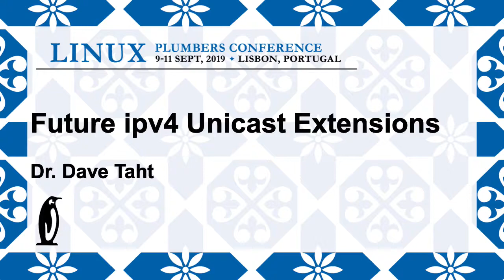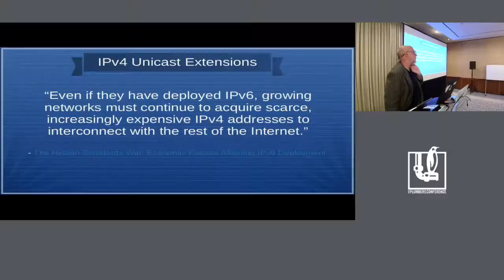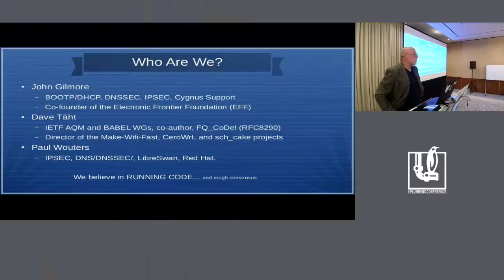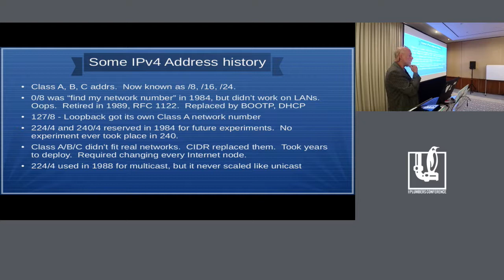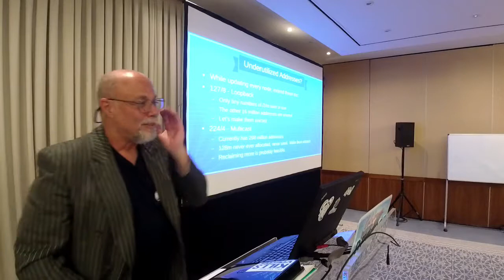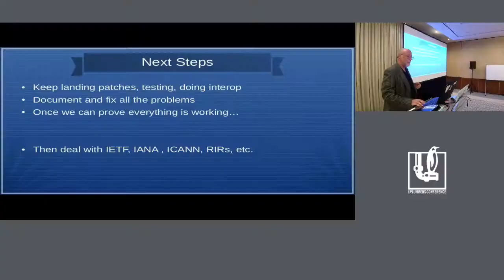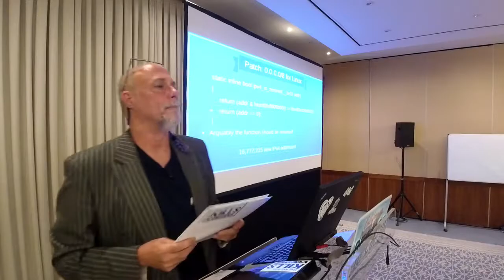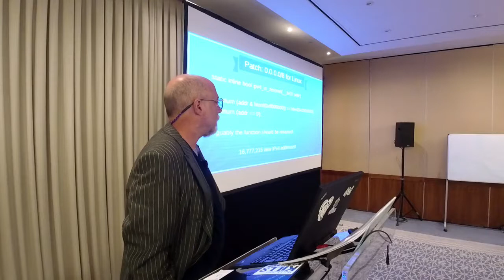LPC2019 - Future ipv4 unicast extensions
Future ipv4 unicast extensions

Speaker
Dr Dave Täht (Bufferbloat.net)

Description
IPv4's success story was in carrying unicast packets
worldwide.
Service sites still need IPv4 addresses for everything,
since the majority of Internet client nodes don't yet
have IPv6 addresses. IPv4 addresses now cost 15 to 20
dollars apiece (times the size of your network!) and
the price is rising.

The IPv4 address space includes hundreds of millions of
addresses reserved for obscure (the ranges 0/8, and
127/16), or obsolete (225/8-231/8) reasons, or for
"future use" (240/4 - otherwise known as class E).
Instead of leaving these IP addresses unused, we have
started an effort to make them usable, generally. This
work stalled out 10 years ago, because IPv6 was going
to be universally deployed by now, and reliance on IPv4
was expected to be much lower than it in fact still is.

We have been reporting bugs and sending patches to
various vendors. For Linux, we have patches accepted
in the kernel and patches pending for the
distributions, routing daemons, and userland tools.
Slowly but surely, we are decontaminating these IP
addresses so they can be used in the near future.

Many routers already handle many of these addresses,
or can easily be configured to do so, and so we are
working to expand unicast treatment of these addresses
in routers and other OSes. We plan an authorized
experiment to route some of these addresses globally,
monitor their reachability from different parts of the
Internet, and talk to ISPs who are not yet treating
them as unicast to update their networks.

Wouldn't it be a better world with a few hundred
million more IPv4 addresses in it?